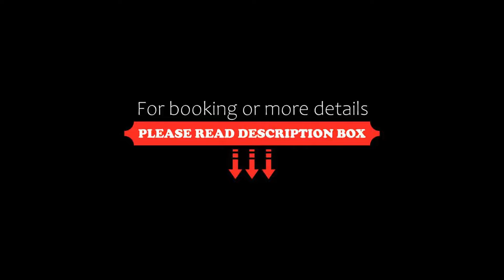Hotel Florenc, Prague, Czech Republic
About Property:
You're eligible for a Genius discount at Hotel Florenc! To save at this property, all you have to do is sign in.
Located within 100 m from the Florenc metro, tram and bus stop, Hotel Florenc enjoys a central location in Prague. The hotel offers an on-site restaurant with a bar and free WiFi throughout the property.
The entire hotel has undergone complete renovations in 2016. All rooms at the Florenc hotel come provided with flat-screen...
Property Type: Hotel
Address: Křižíkova 11, Prague, 186 00, Czech Republic
Searching For
1. Hotel Florenc - Prague - Czech Republic
2. Hotel Florenc - Prague - Czech Republic Address
3. Hotel Florenc - Prague - Czech Republic Rooms
4. Hotel Florenc - Prague - Czech Republic Amenities
5. Hotel Florenc - Prague - Czech Republic Offers and Deals
Audio Credit:
Track Title: Blank Slate
Artist: VYEN